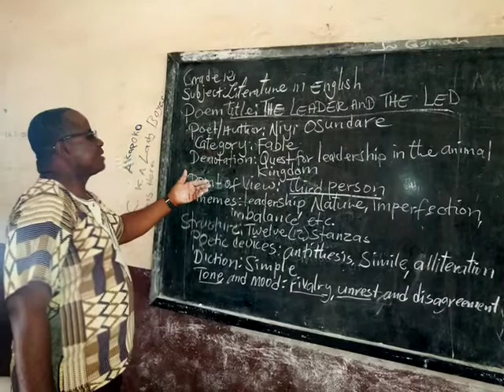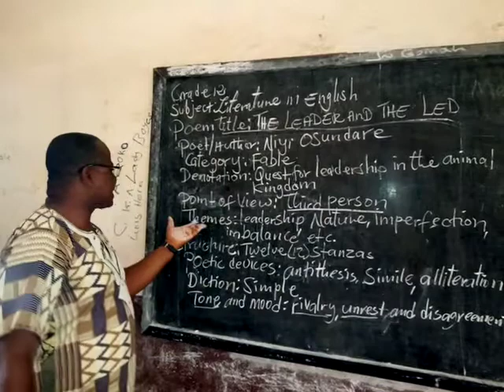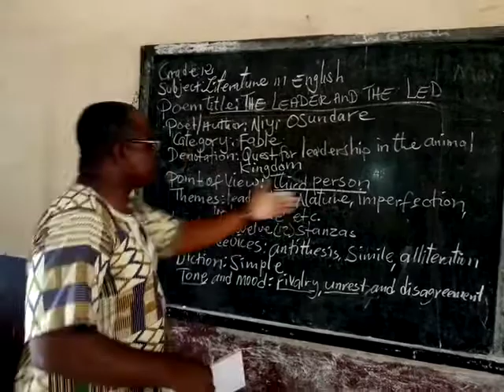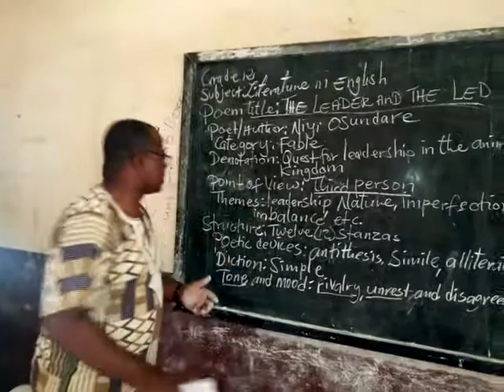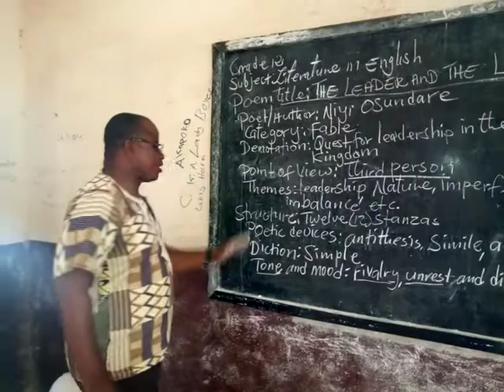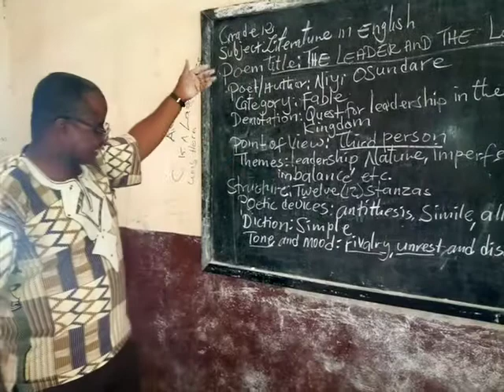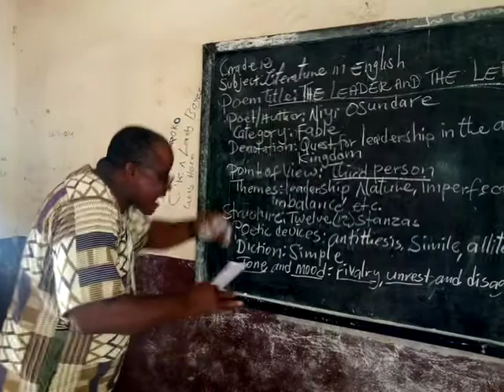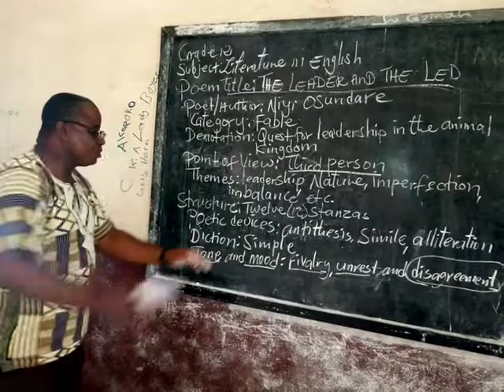Lecture, the leader and the led, literature poem